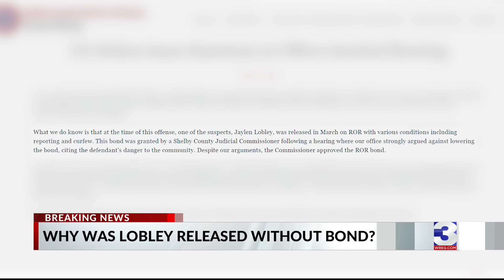Suspect dead after shootout with police had been arrested, released in March, records show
The 18-year-old suspect killed in a shootout that also killed a Memphis Police officer and wounded three others had been arrested just over a month ago but was released from jail.